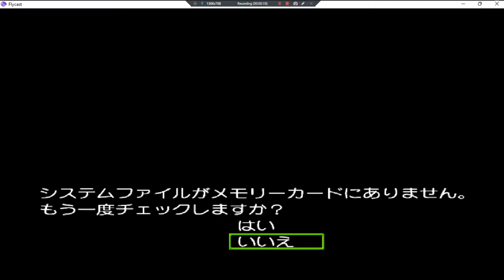Simple 2000 Series Vol II •J• ~ GamePlay ~ OP&Some Gaming ~ DC ~ 1080pᴴᴰ ~ 2022 ~ W11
1080pᴴᴰ (With Fabulous & Outstanding 7.1 Audio For All DC Games)
[Natsuiro Celebration The Ren'ai Simulation]